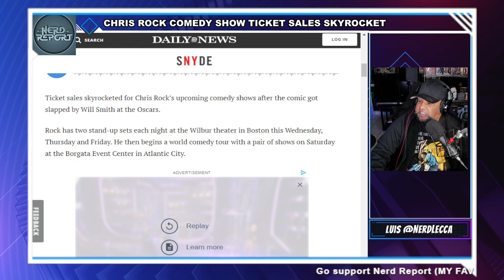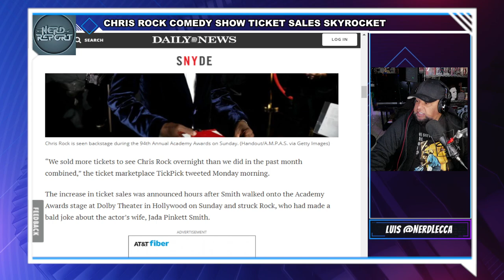BACKFIRE! Sales for Chris Rock's comedy show SKYROCKET after Oscars Slap!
BACKFIRE! Ticket sales for Chris Rock's comedy show SKYROCKET after Oscars Slap by Will Smith!